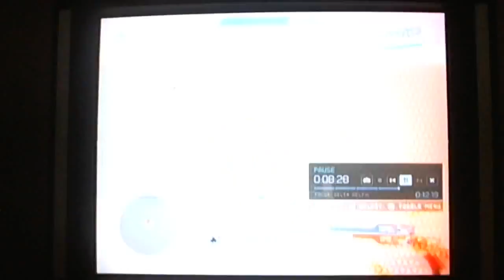Me VS The World %28Halo 4%29 by Daniel Clarence Cobb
Me VS 4 guys and winning! Even though my other 3 teammates just stand there doing nothing so free for the picking...